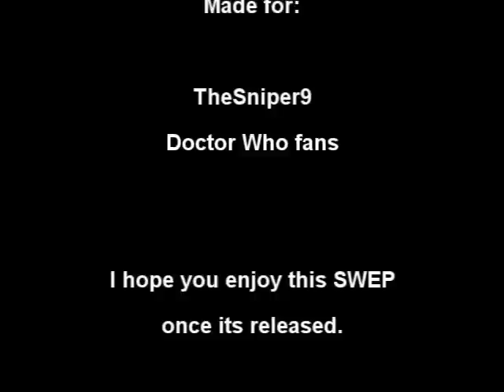Sonic Screwdriver SWEP - Garry's Mod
This is a SWEP I have worked on over the past week. Please let me know your feedback!

Apologies for the quality.